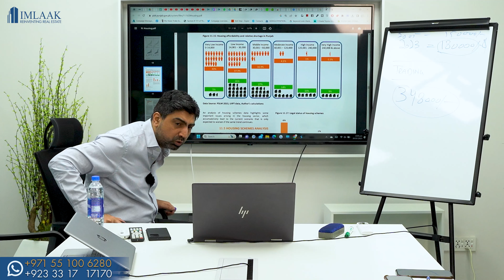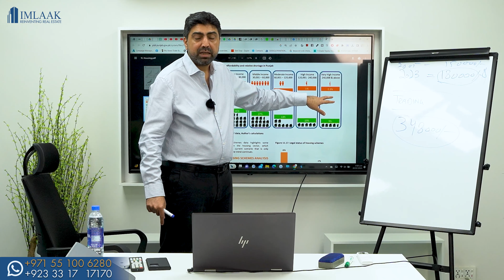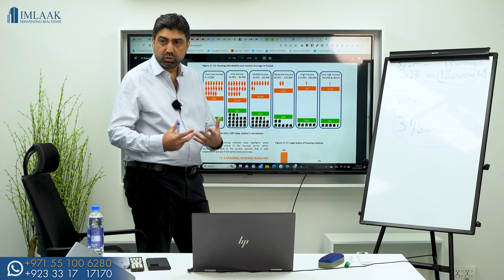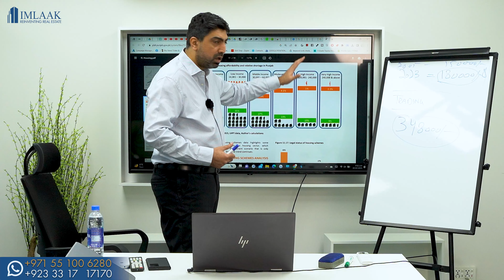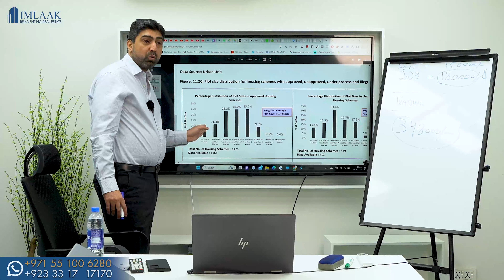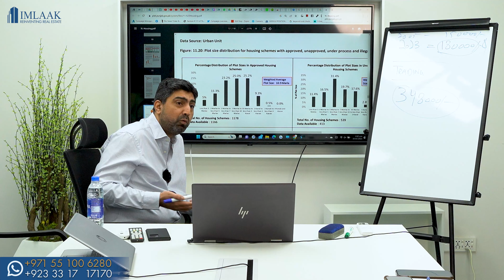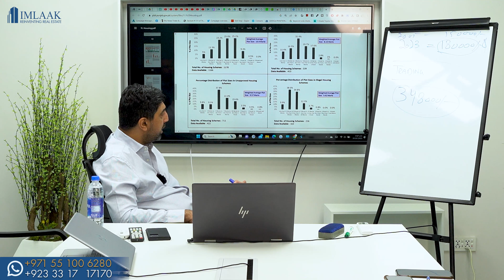Is it accurate to state that there is a shortage of housing? - DHA LAHORE REAL ESTATE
The perception of a housing shortage in DHA Lahore contrasts with the reality of uneven real estate distribution across income groups in Pakistan. Data, though from 2015, reveals that while there's an oversupply of housing for high and very high-income groups, the real shortage exists for low and very low-income groups. These groups, making up a significant portion of the population, face a stark lack of affordable housing options. This imbalance highlights the need for development focused on affordable housing to address the actual demand and correct market disparities. Find out more in this video.

TOPIC:

1) Real Estate In Pakistan
2) Property In Lahore
3) Housing Market Shortage
4) DHA Lahore Real Estate
5) Housing Shortage In DHA Lahore

📍 Address: 147 CCA-Phase 5, DHA Lahore.